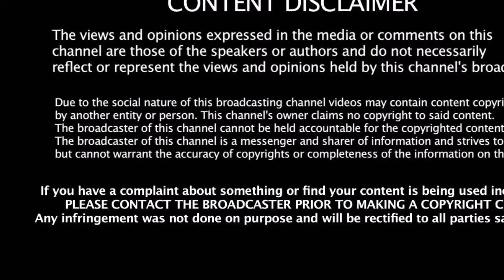தினகரன் ஆதரவாளர் மீது நீதிமன்ற அவமதிப்பு வழக்கு | Thanga Tamilselvan | Dinakaran | Politics News